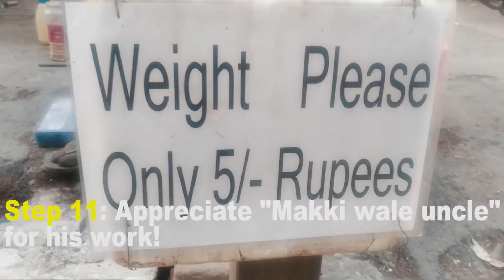"Kuch meetha ho jaye..."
It was super fun to shoot this Vlog, watch it and you'll know why!
Trying some new concepts in my vlogs and still trying to find a ground!
DO DROP YOUR COMMENTS ABOUT THIS ONE!